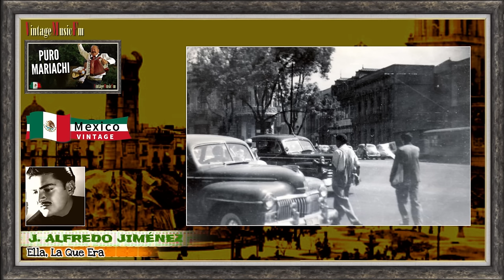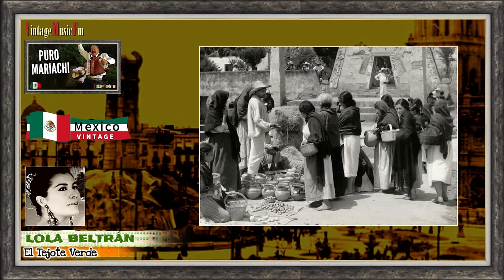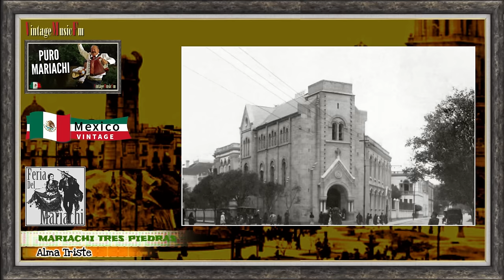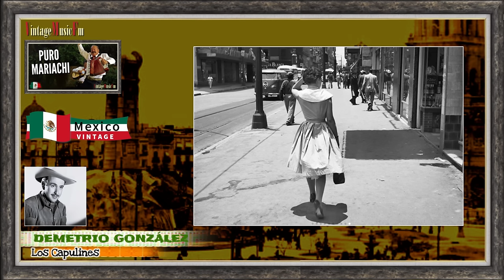Mariachis de México, Rancheras de antaño y los mejores cantantes, Vídeo MÉXICO VINTAGE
MARIACHIS Y RANCHERAS.
1. La Higuera TITO GUIZAR
2. Entre La Espada Y La Pared QUETA JIMENEZ
3. En Tu Día PEDRO VARGAS
4. Tres Consejos MARIA ELENA MARQUES
5. Ella La Que Se Fue JOSÉ ALFREDO JIMÉNEZ
6. El Desterrao JORGNE NEGRETE
7. El Tejote Verde LOLA BELTRÁN
8. Alma Triste MARIACHI TRES PIEDRAS
9. Voy De Gallo EL CAPITÁN CHINACO
10. La Elisa ANTONIO AGUILAR
11. Los Capulines DEMETRIO AGUILAR
12. Mi Despedida PEDRO VARGAS
13. Porque Volviste PEDRO VARGAS
14. Pa Que Me Sirve La Vida AMALIA MENDOZA
15. Qué Bonito Amor JOSE ALFREDO JIMÉNEZ
16. Eso Merece Un Trago MIGUEL ACEVES MEJÍA
17. La Maruca EL CAPITÁN CHINACO
18. La Noche De Mi Mal JOSÉ ALFREDO JIMÉNEZ
19. Pero No Me Caso EL CAPITÁN CHINACO